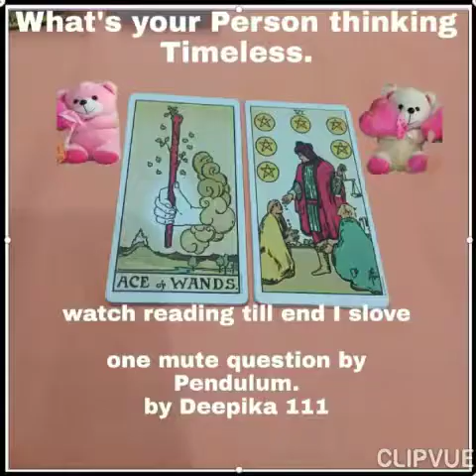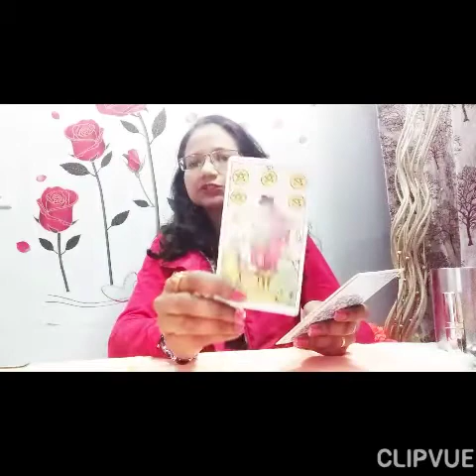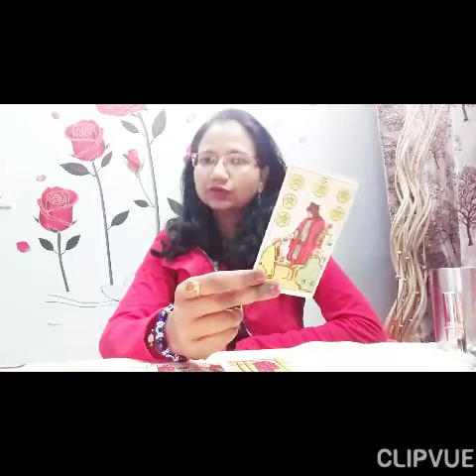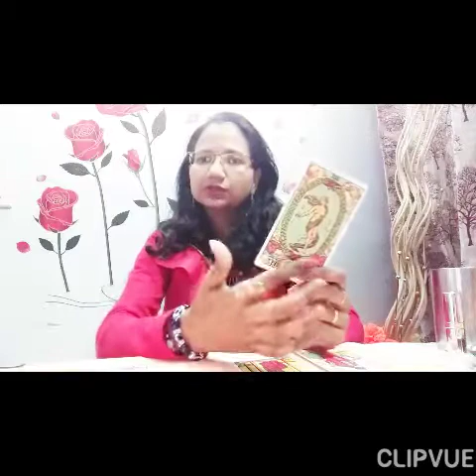deepikameitationpower What's your Person thinking about you Pick Card ReadingTimeless by Deepika111